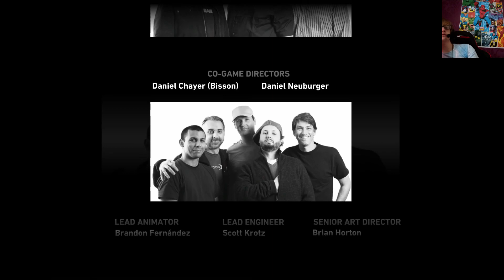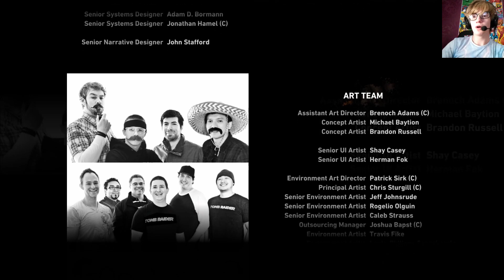Tomb Raider (END) - Killing A God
Face down with an actual God! Yes I am that good.